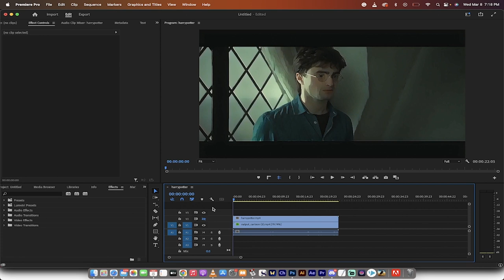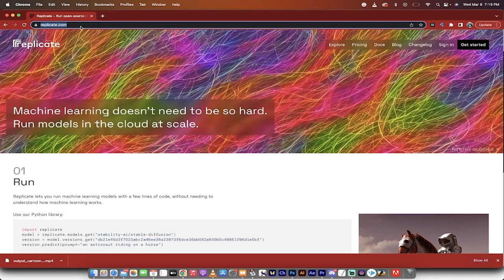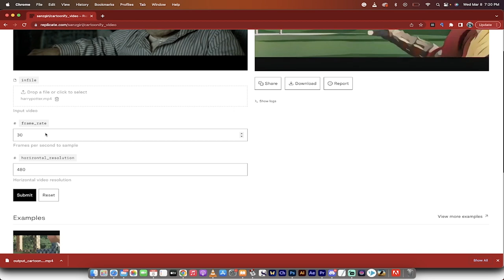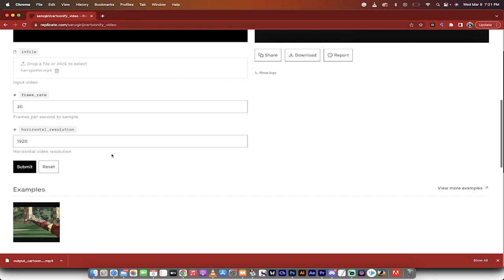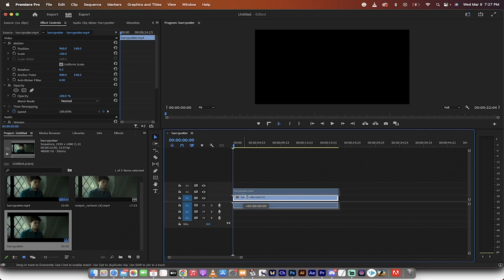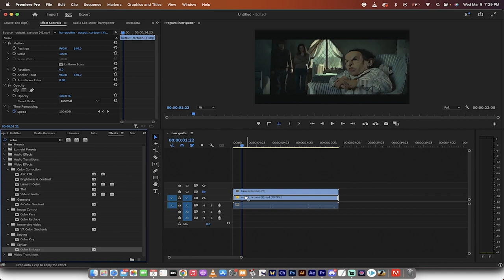Create Stunning Animated Videos with ONE CLICK - A.I. Animation - Detailed Tutorial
Turn any video or movie into an animation or cartoon with this amazing AI tool!  The video is a tutorial on how to create text-to-video animations using a tool called Replicate and a model called Cartoonify. The presenter demonstrates how to access the tool on the website Replicate.com and shows viewers various models and styles to use. The presenter also discusses how to customize the animation prompts and adjust settings such as the max number of frames and zoom. The tutorial concludes with a reminder that Deforum and cartoonify can be run on PCs and Macs, but Macs may not run it as well.